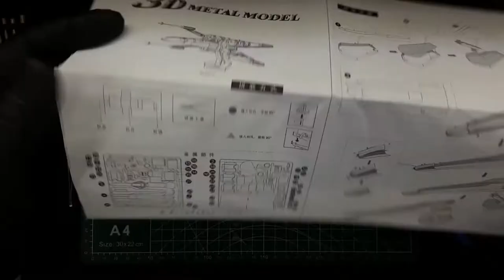Construindo X-Wing T-65B - 3D Metal Model/ Metal Earth - STAR WARS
Fala galera!!

Hoje é dia de 3D METAL MODELS. E no vídeo de hoje, mostraremos a vocês a MONTAGEM NA ÍNTEGRA direto do UNIVERSO STAR WARS o Caça X-Wing, modelo clássico T-65B que deu muitas vitórias a Aliança Rebelde na luta contra o Império.

Já conhece essa linha de coleção?

Tá esperando o que?! Venha junto conosco mergulhar de cabeça e se maravilhar nesta montagem INCRÍVEL e conhecer um pouco sobre os 3D METAL MODELS! 😮

Já é inscrito!? Muito obrigado pela força que tem dado pra gente. 😍

E fiquem ligados que agora teremos novos vídeos todas as segundas e quintas-feiras.

Aprecie nosso conteúdo sem moderação! 😉

Fuuuuui!! 😘

Loja FaTh Store - Funko Pop, Camisetas geek, HQ's, Action Figures, Acessórios Geek para Pets, jogos e muito mais.

EQUIPAMENTOS
Câmera: Tab S6 Lite
Áudio: Microfone Lapela, Boya BY-M
Ring Light c/ Tripé

PRODUÇÃO​​​​
Plataforma de edição vídeo: Wondershare Filmora;
Edição de arte: Canva e Adobe Photoshop;
Música vinheta início: The Mind Sweepers (Filmora);
Música vinheta final: Positive Fuse - French Fuse (YouTube);
Apresentação, filmagem e edição: Fabrício de Castro.